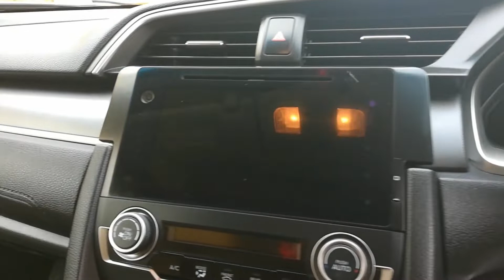How to vlog with a phone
All the shots are taken by me phone my phone and its my first vlog.